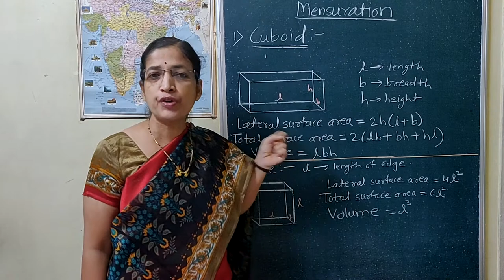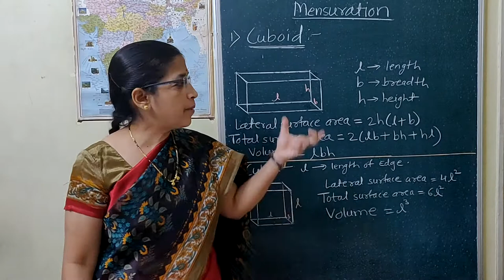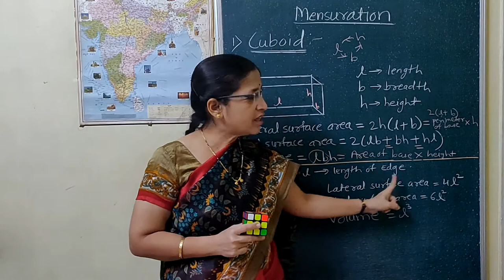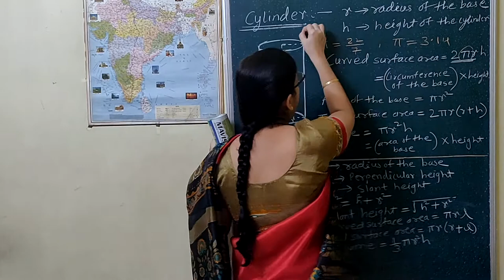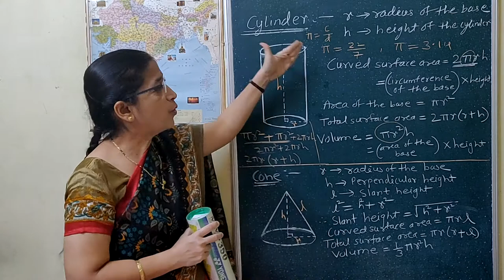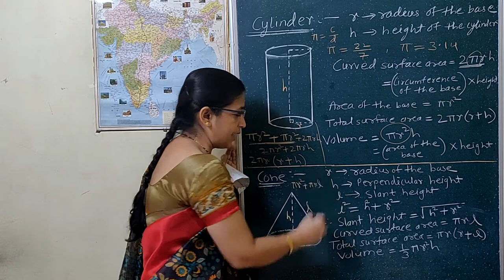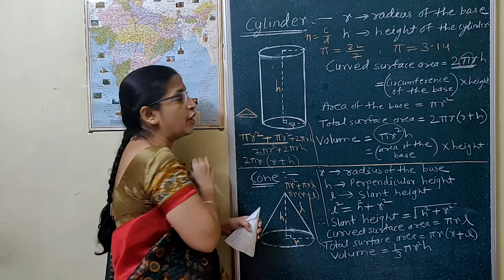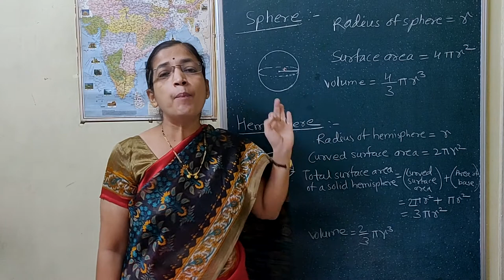Introduction to 3 Dimensional Figures - Mensuration (10th-Semi-English)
Formulae for volume & surface area of cuboid, cube, cylinder, cone, sphere & hemisphere with the help of suitable objects in daily use. (10th-Semi-English)